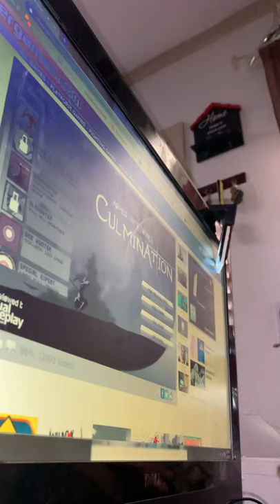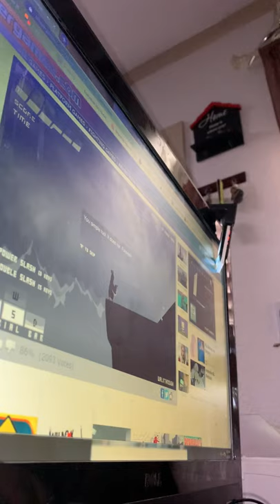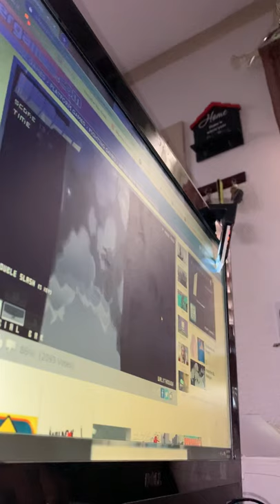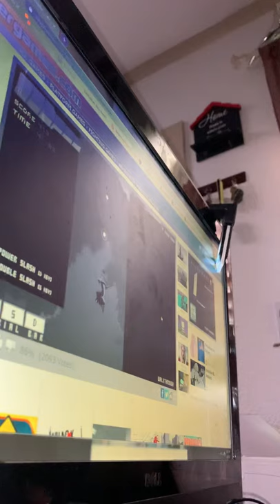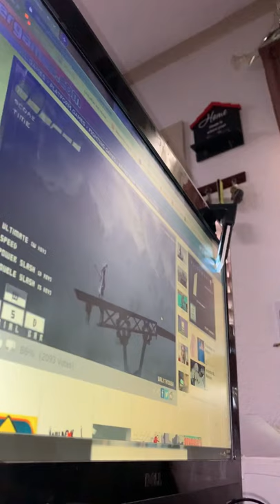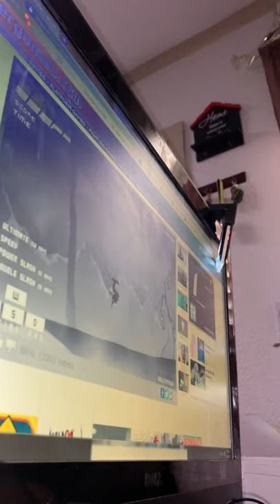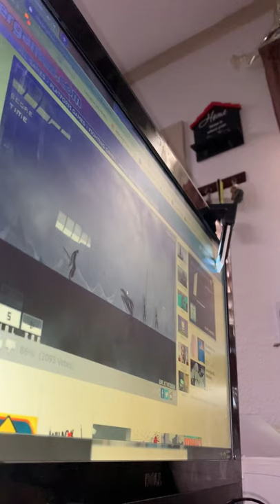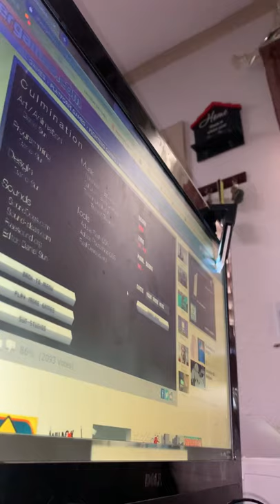Elephant let’s play armed with wings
S1 ep1 lets play